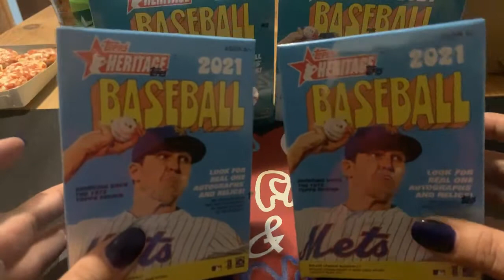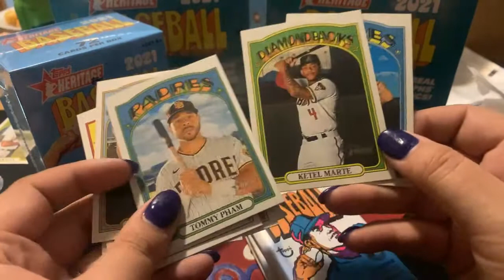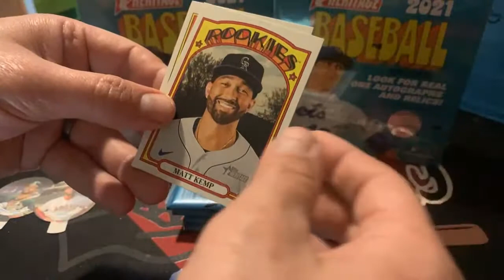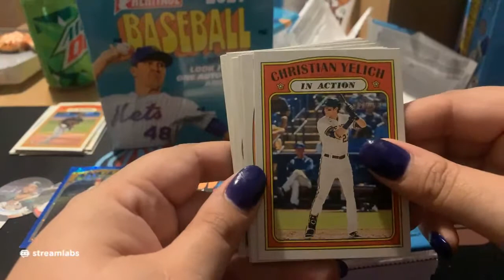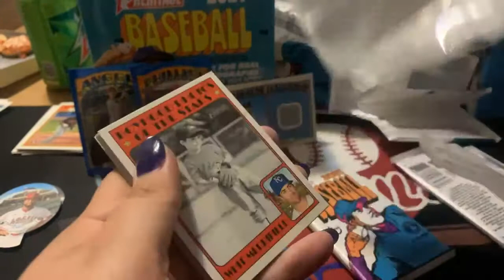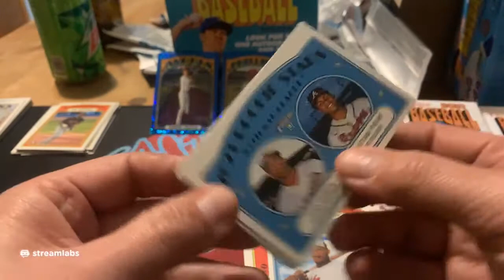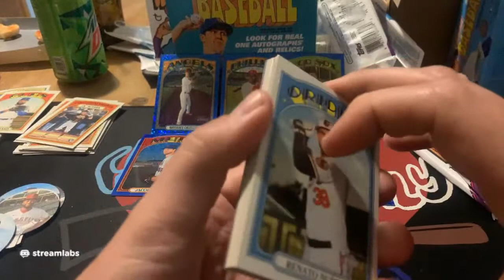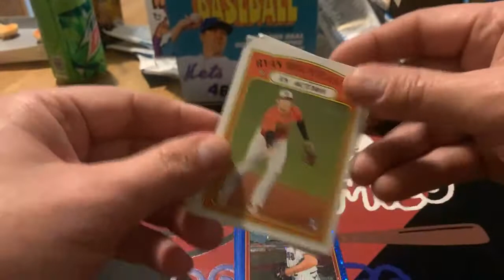2021 Heritage.. What happened to the last box?!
Found a couple of Mega Boxes at Walmart so thought we'd open them up with the blasters we found the other day. Didn't pull any major fire but did hit most of the big rookies. The last box somehow had alot of damaged cards in it, so I emailed Topps to see what can be done about it. I'll update the situation if/when I get a reply.